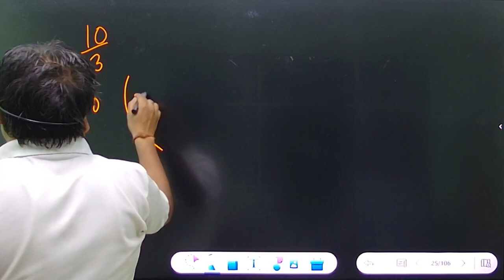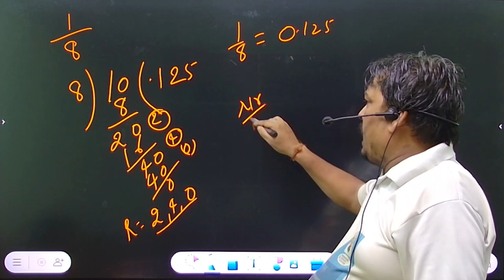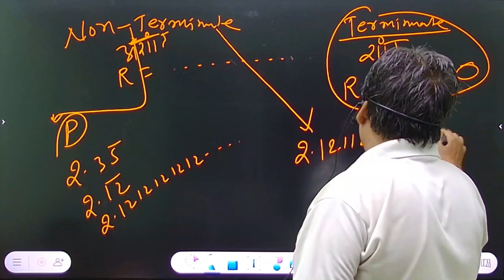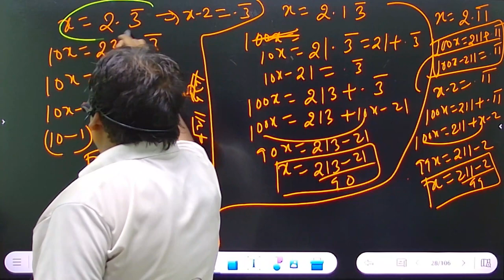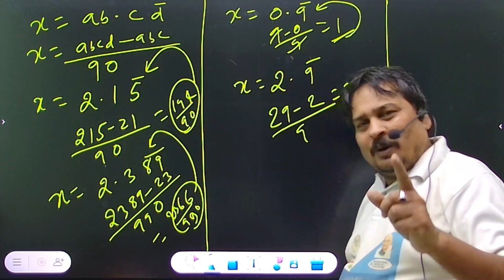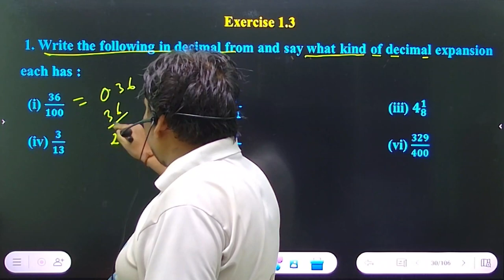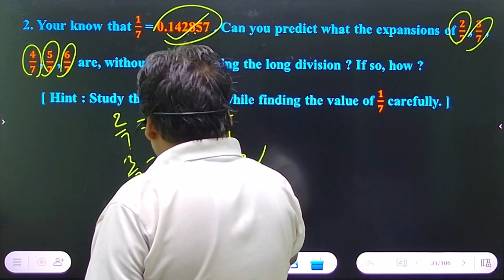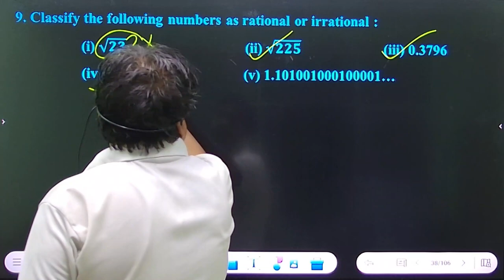CLASS 9 | MATHEMATICS | CH 1 NUMBER SYSTEM | PART 03 EP 03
Number System  | Class 9 Maths Chapter 1 ASMS

✔️ Class: 9th
✔️ Subject: Maths
✔️ Chapter: Number System  (Chapter 1)
✔️ Topic Name:  Number System  | Class 9 Maths Chapter 1  Part 03
✔️ Topics Covered in This Video: Real Number and their Decimal Expansions in case if ( Remainder becomes zero ) or if ( Remainder never becomes zero ).